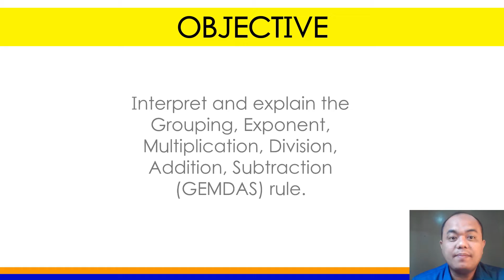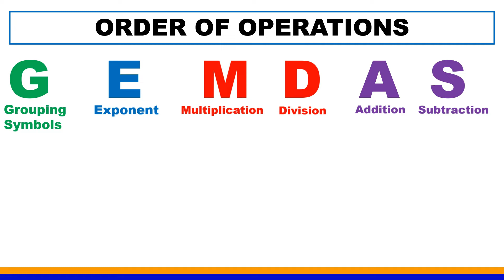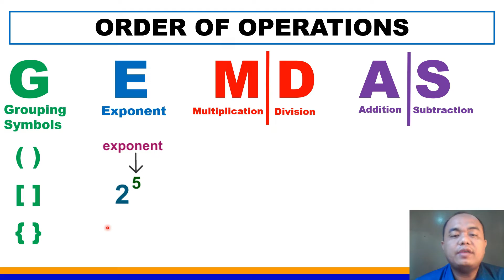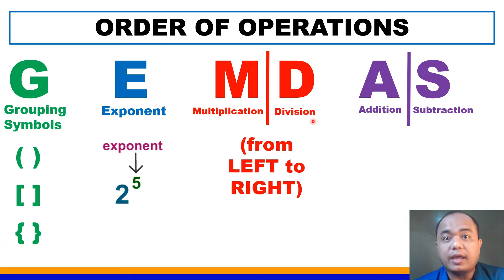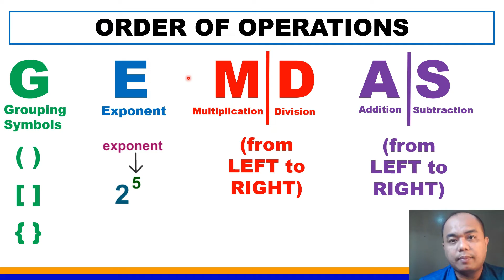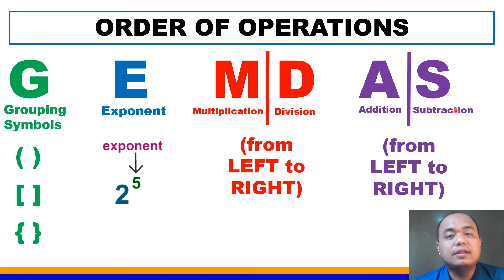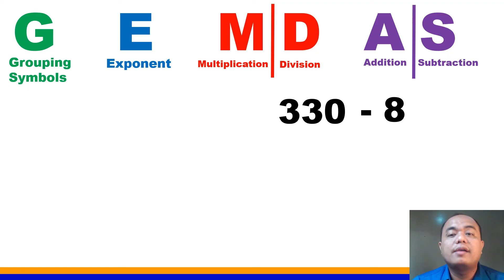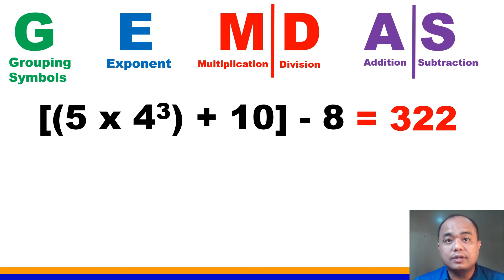Interpret and Explain GEMDAS Rule II Math 6 Quarter 2 Week 6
Interpret and Explain the Grouping, Exponent, Multiplication, Division, Addition, Subtraction (GEMDAS) Rule II Math 6 Quarter 2 Week 6